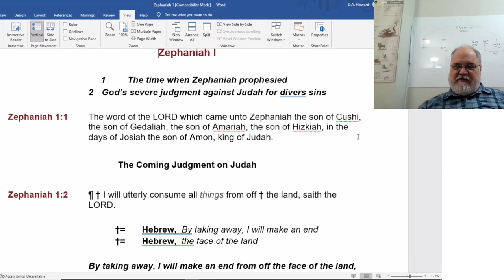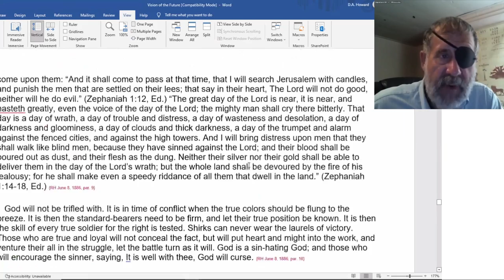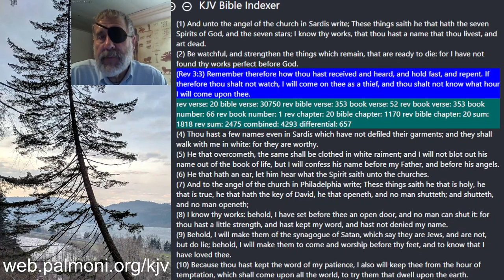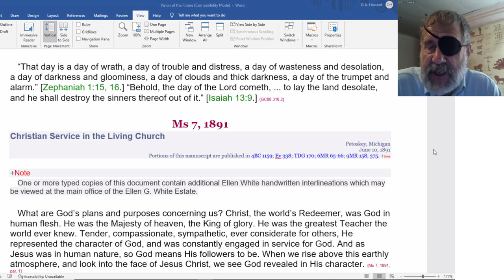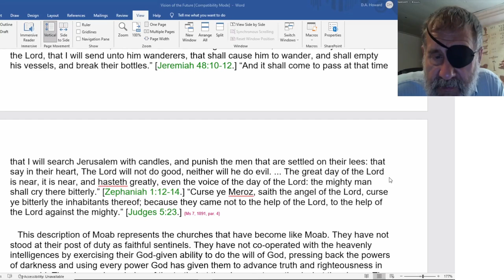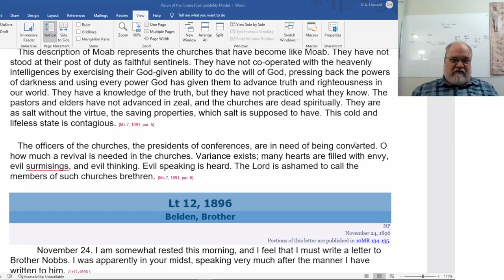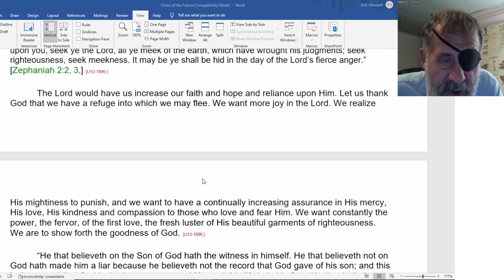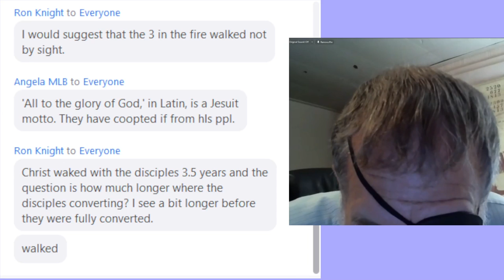2022 06 18 Zephaniah, Vision Of The Future - Dwight Howard